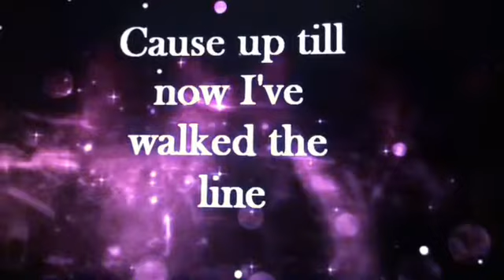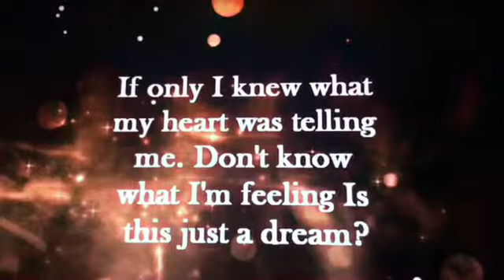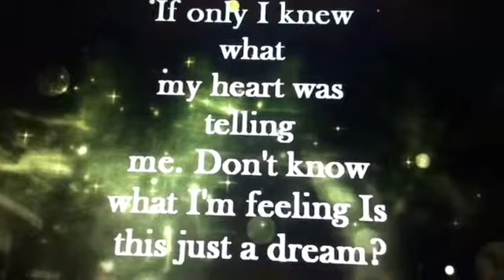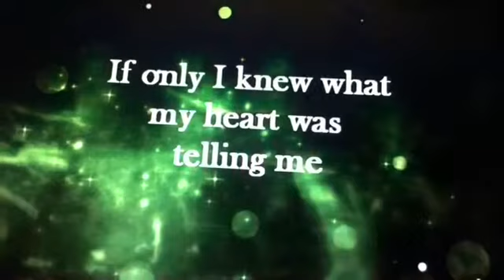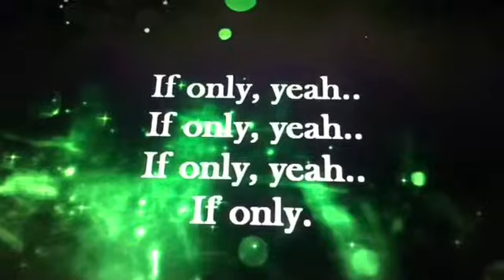Dove Comoran if only lyrics hope you in joy